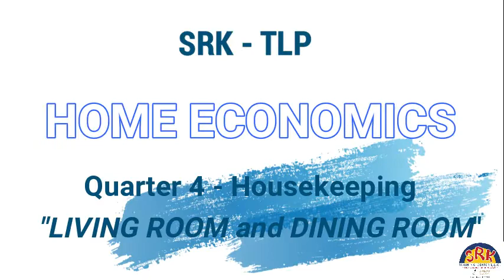Home Economics Housekeeping "Living and Dining Room" Video